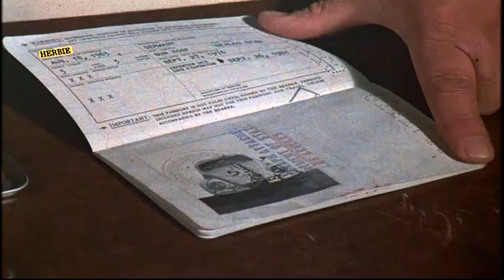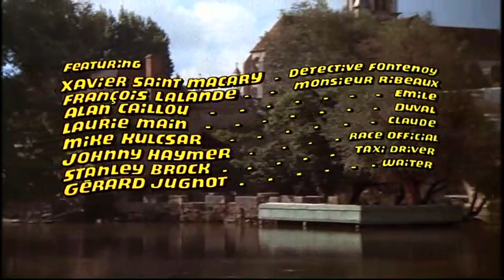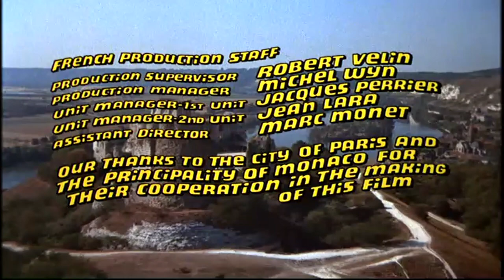Herbie Goes To Monte Carlo (1977) Opening Titles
the opening titles to herbie goes to monte carlo